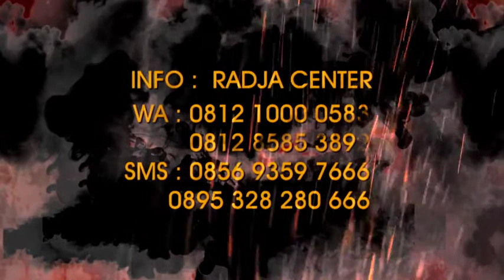Teaser BBT 13 02